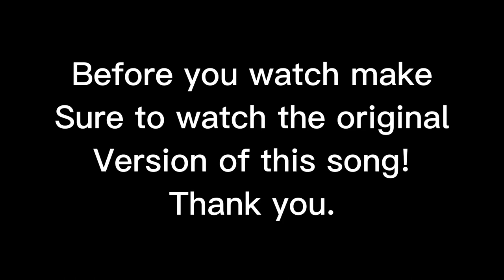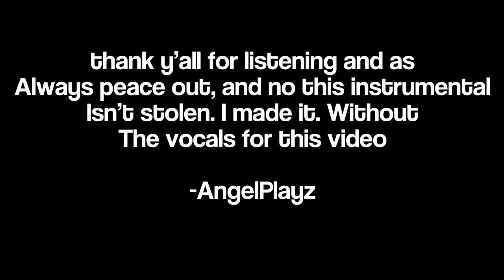Jmancurly - SHINY RÖXX Karaoke!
Hello Guys today I will be presenting SHINY RÖXX by Julian.
PLEASE I ADVISE YOU to watch the original video first I will link it down below.

IGNORE ALL TAG BELOW

jmancurly jmancurly gorilla tag shiny rocks shiny roxx Tesla autopilot gorilla tag fun
18 hz, gorilla tag 100 player lobby, gorilla tag